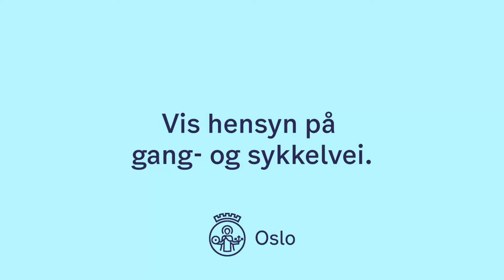Vis hensyn på gang- og sykkelvei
Det er mange fine gang- og sykkelveier i byen vår. Her er noen korte tips til hvordan du kan vise hensyn til andre trafikanter som ferdes her.